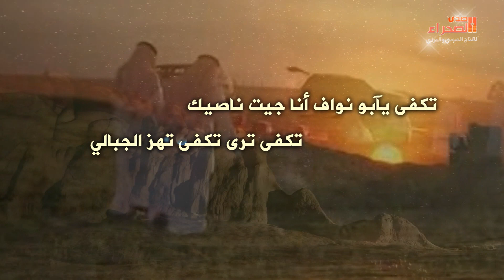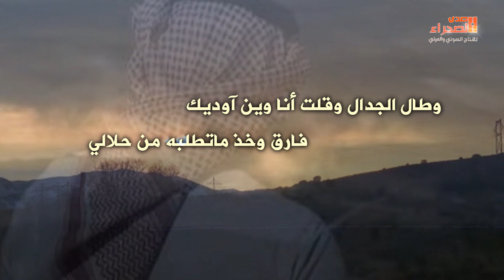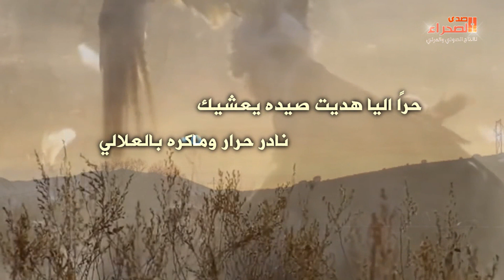شيلة لا تخلف الهقوة كلمات صالح بن العبري العضياني أداء عبدالعزيز العضياني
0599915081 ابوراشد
رابط مباشر الى الواتس اب